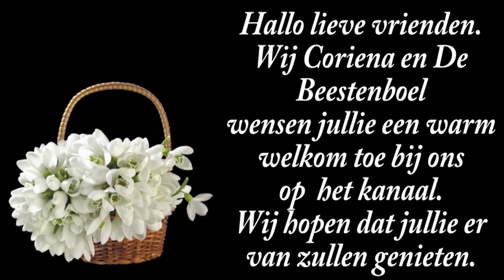za 28 sep | Boodschappen | Wederom drijfnat thuiskomen met de meisjes. #2324